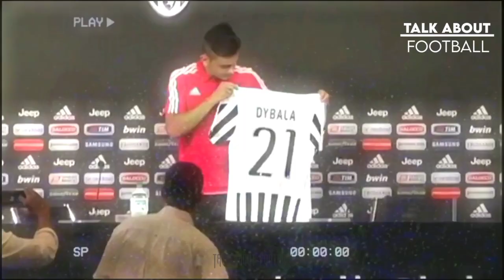Paulo Dybala In Juventus Was MAGICAL - "Golden Days" | Short Film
Paulo Dybala ► Glorious JUVE Moments - "Golden Days" | Short Film | HD

Hope You Guys Like This Dybala Glorious " "Golden Days" Video 📸

Dybala, dybala roma 2023, Dybala roma

Special Thanks : ❤️
La Liga, UEFA, LFP, Serie A, Premier League, Media Pro, Bundesliga, Ligue 1